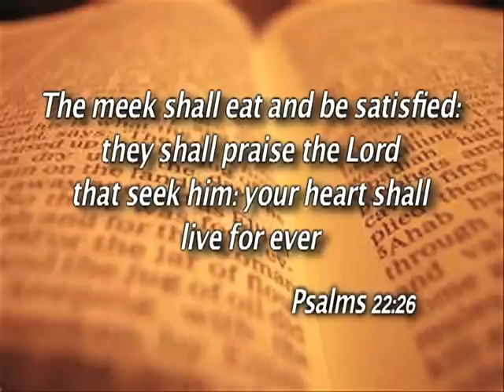Horse Tales Episode 35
On this week's show we are in beautiful Myrtle Beach,S.C. for the Annual Jack Monroe Beach Ride. There were people that came from all over the United States to help raise money for heart disease and to ride their horses on the beautiful beach. If you are able to attend this event next year, you should!